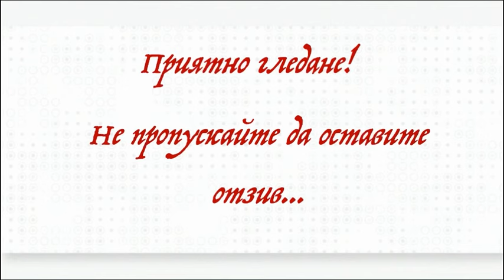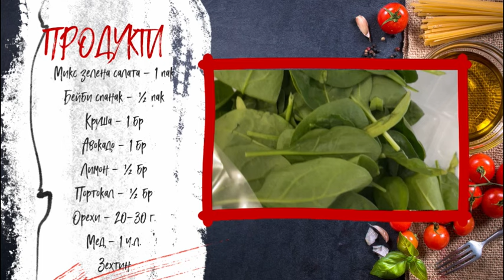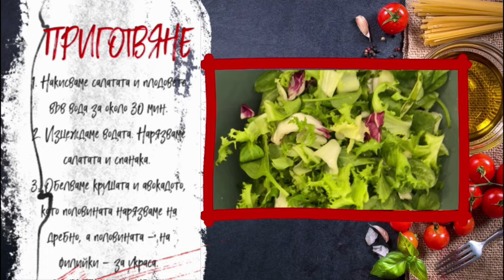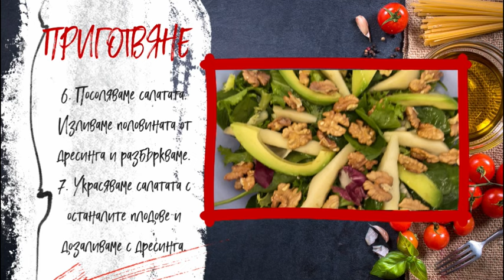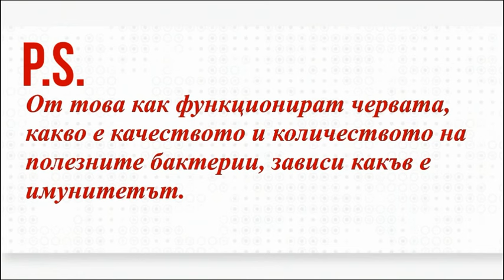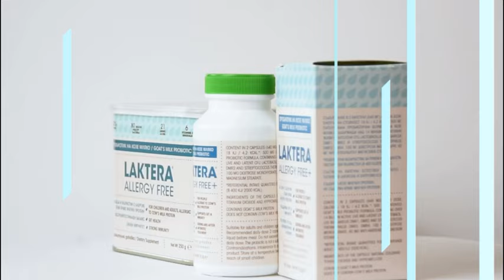БЕЗ АЛЕРГЕНИ: Салата с круша и авокадо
Ежемесечна кулинарна рубрика за хора с алергии. Във всички рецепти са включени продукти без алергени. Рецептите са подготвени и изпълнени от д-р Петрова и д-р Пенева. В този епизод: салата с круши и авокадо.

Разгледайте сайта - качествена, актуална, ценна информация, която ви е необходима!
Всички възможни канали за връзка с Миглена и екипа: по QR кода. Можете да го откриете в повечето от изданията от 2024 г, както и на всички заставки на живите издания.

*INSTAGRAM*: @iskrenoilichno

*От разговора с ХХ, след като кликнете върху цифрите в синьо на интересуващия ви ред, можете да научите:*
00:00:02        Интро